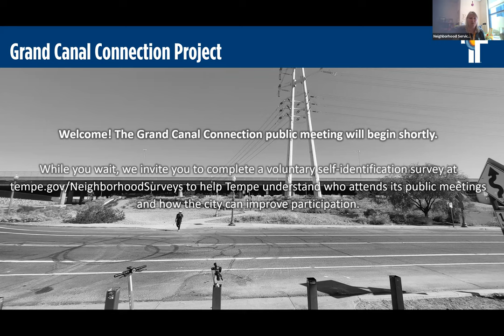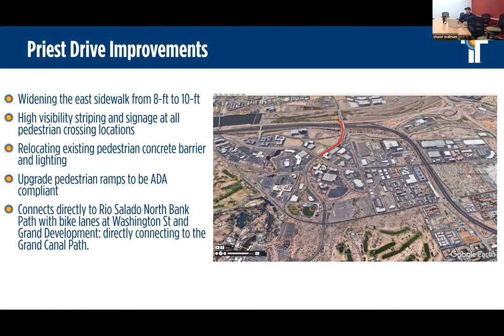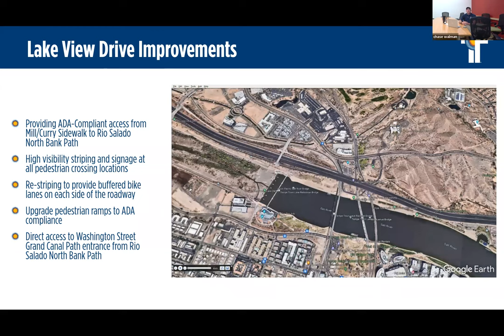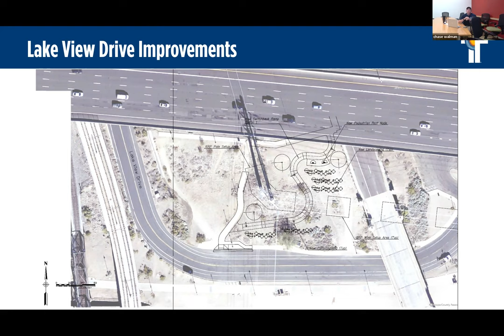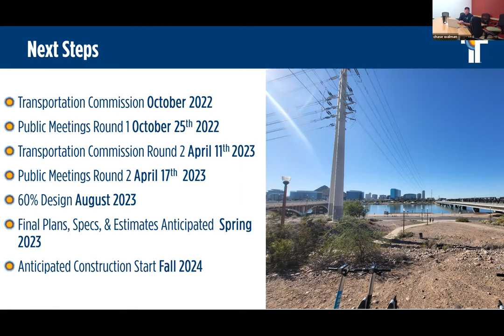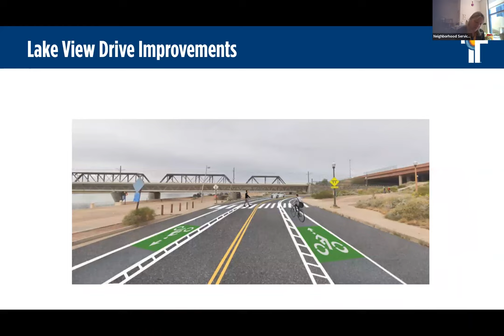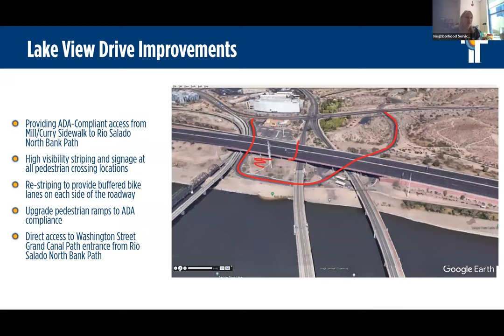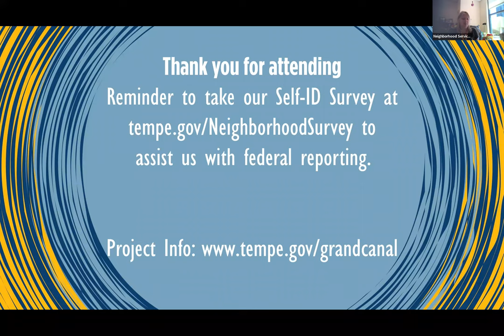Grand Canal Zoom Meeting - April 17, 2023